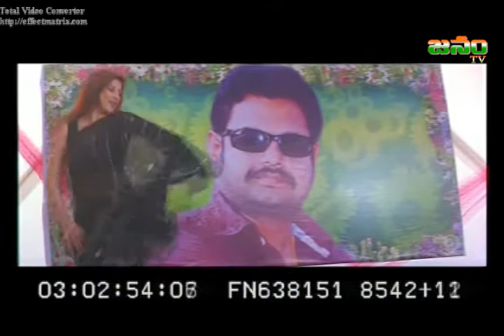Janam Satya Reddy act with Miss World Karishma Kotak in Glamour Movie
Janam Satya Reddy act with Miss World Karishma Kotak in